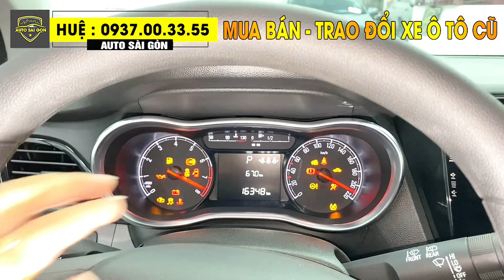Xe Cũ 5 Chỗ Giá Rẻ Vinfast Fadil 2020 1.4AT Số Tự Động- Máy 1.4L Chạy Đã Nhất Phân Khúc | Huệ Xe Cũ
Vinfast Fadil 2020 . Xe cá nhân, một chủ từ đầu
🔹 Sản xuất: 2020
🔹Hộp số: Tự Động
🔹 Màu:  Đỏ
🔹 ODO: 16.000km
- Giá  : 295 triệu
Xe trang bị: DVD androi,, camra hành trình, camera de, film cách nhiệt, trải sàn.

🚘 THU MUA- TRAO ĐỔI XE Ô TÔ QUA SỬ DỤNG GIÁ CAO HƠN THỊ TRƯỜNG TỪ 10-25TR ĐỒNG/XE

📍Địa chỉ: 54 Lương Định Của, Phường An Khánh, Quận 2 (cũ), Tp.Thủ Đức, Tp.HCM
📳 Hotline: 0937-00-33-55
Xin cám ơn 💕💕💕